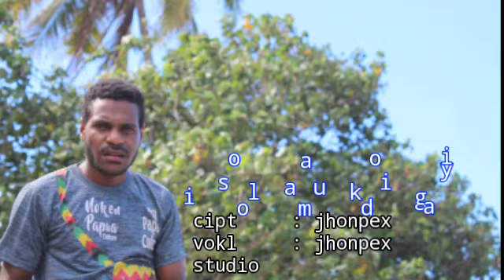LAGU POP MEE 2019 moanemani aniya maki